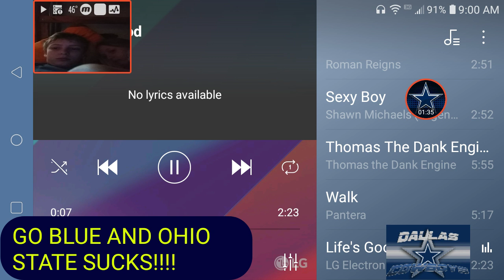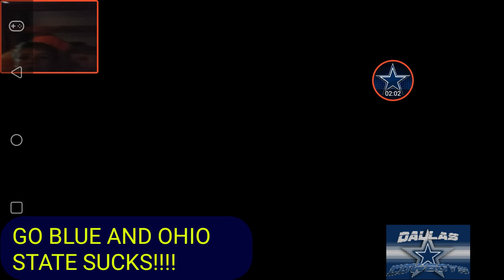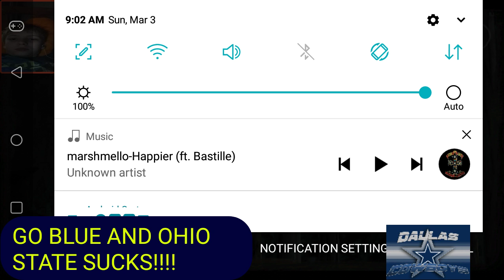The Walking Dead Season 2 PART 6